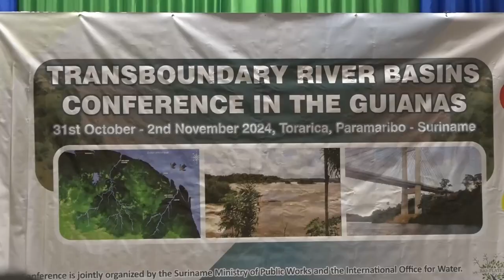02 11 2024 SURINAAMSE OVERHEID INVESTEERT